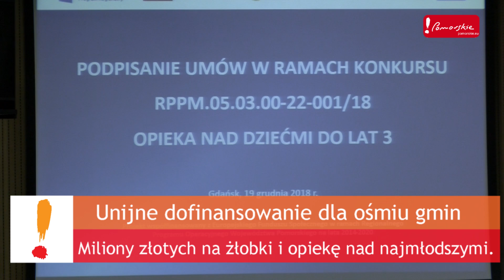Miliony złotych na żłobki i opiekę nad najmłodszymi. Unijne dofinansowanie dla ośmiu gmin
Umowę na dofinansowanie projektów związanych z opieką przedszkolną i opieką nad dziećmi do lat 3, podpisali 19 grudnia 2018 r. marszałkowie Mieczysław Struk i Wiesław Byczkowski oraz samorządowcy z gmin: Nowa Wieś Lęborska, Słupsk, Gdynia, Gniew, Karsin, Puck i Zblewo.